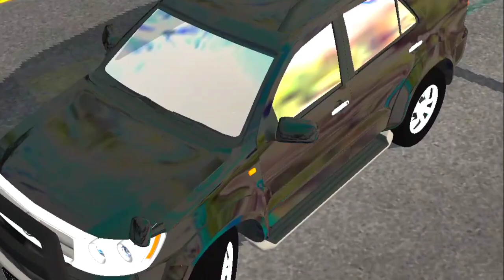New Toyota Fortuner Mod Bussid | Bus Simulator Indonesia Car Mod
🔸Hello Dosto swagt Hai aapka Apke apne pyare YouTube channel ”KmT1007” Games YouTube channel pe.

Must Watch other Bus Simulator Indonesia Mod Gameplay Video :-

✨ NOTE :-

🔴 My goal is to achieve 2M subscribers.. -: Help Me To Reach !

                                KmT1007